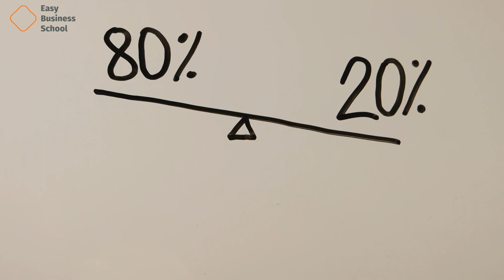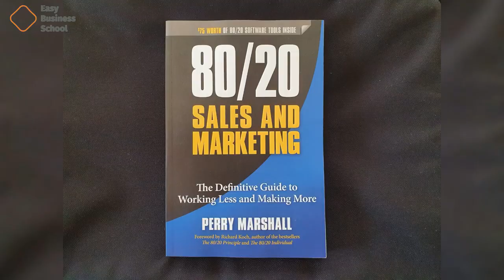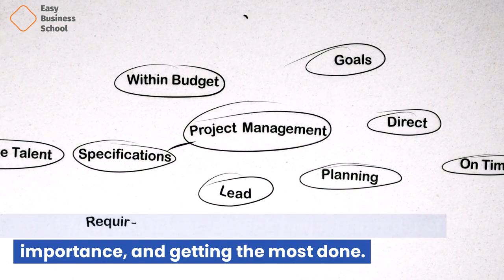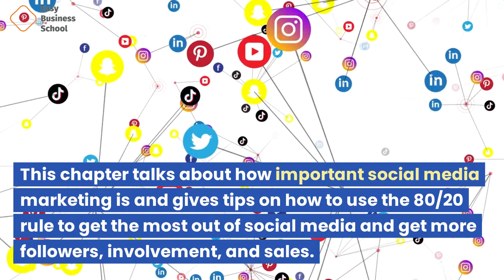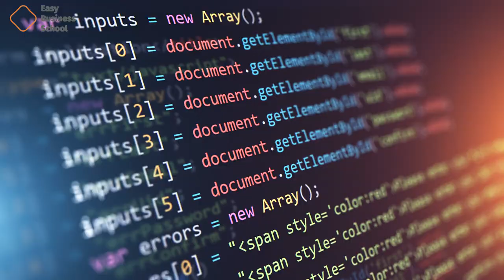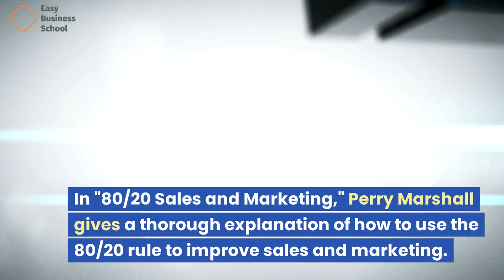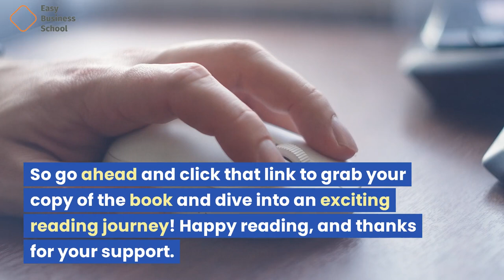80/20 sales and marketing by Perry Marshall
"80/20 Sales and Marketing offers a comprehensive approach to optimize your sales and marketing efforts for maximum efficiency and results. Get ready for an engaging YouTube video where we dive into the power of the 80/20 principle in sales and marketing! Join us as we explore the book "80/20 Sales and Marketing: The Definitive Guide to Working Less and Making More" by the renowned author Perry Marshall.

In this captivating video, we'll uncover the secrets behind the 80/20 rule and how it can revolutionize your sales and marketing efforts. Perry Marshall's expertise and insights will guide us through the principles of identifying the vital few factors that drive the majority of results, allowing you to focus your efforts where they truly matter.

Join us as we provide an in-depth book review of "80/20 Sales and Marketing," highlighting key concepts and practical strategies that can help you work less and achieve more. Discover how to leverage the power of the 80/20 principle to streamline your processes, optimize your marketing campaigns, and maximize your sales.

Throughout the video, we'll delve into the book's valuable insights and provide a concise summary of its key takeaways. From understanding the Pareto Principle to implementing effective strategies for sales and marketing, this video will equip you with actionable knowledge to boost your success.

Don't miss out on this opportunity to unlock the potential of the 80/20 rule and gain insights from Perry Marshall's expertise. Join us as we explore the principles outlined in "80/20 Sales and Marketing" and discover how you can work smarter, not harder, to achieve extraordinary results.